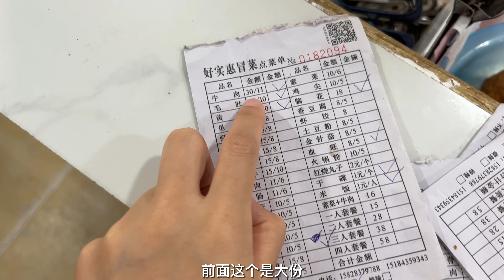VLOG｜成都｜没有冒菜的脑花是 不会满足这个夏天的猪精们的！